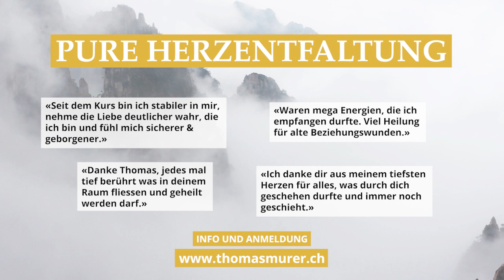Diamant Herz - Der edle Weg der Weisen